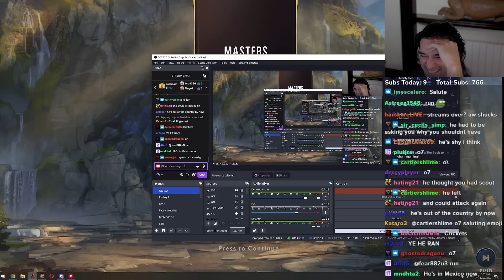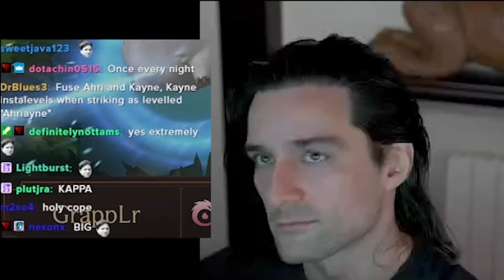Weaponized Ahri | Legends of Runeterra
CUDQCAICFQAQIAQPAECQEBABAYBAWAIGBQCQCBQHAUAQMBIGAYAQGAQTAEDASKABAYCAOAIIAIFAEAICBMYQGBQCC4PCEAIBAYBB6

Chapters
00:00 Intro
00:32 Game 1
07:23 Game 2
14:48 Game 3
16:54 Game 4